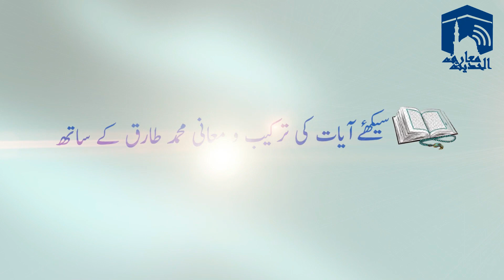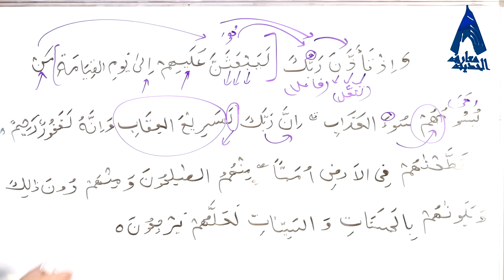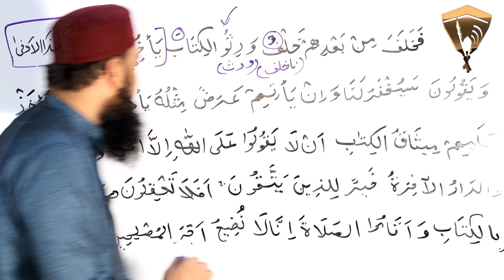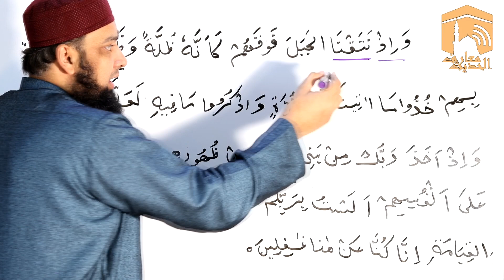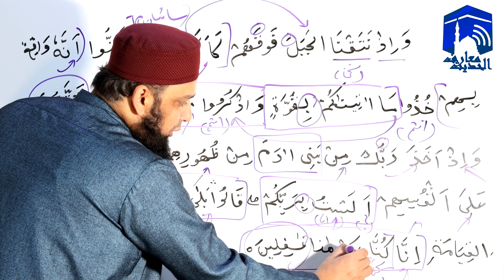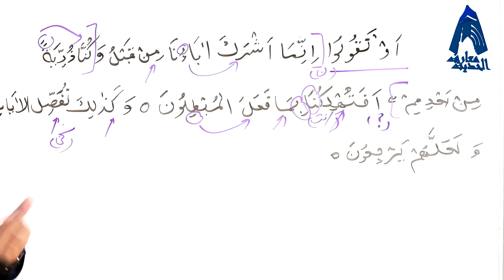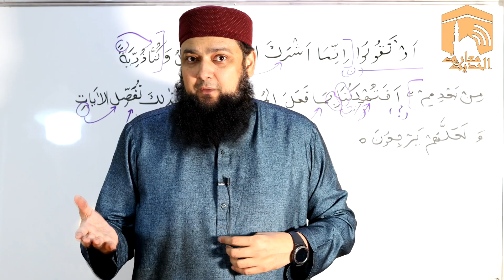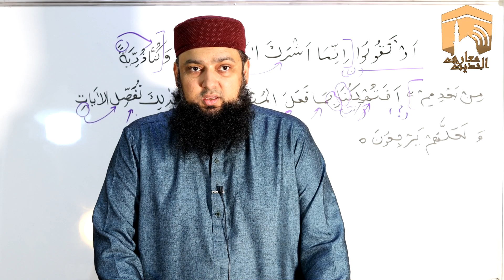007 Surah Al Aaraaf 167 - 174 Grammar and Urdu Translation and Tafseer Ibn Kaseer